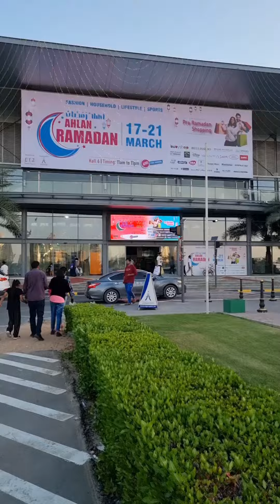Pre Ramadan Sale At Expo Center Sharjah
crazy prices and awsum deals in perfumes, cloths, shoes and home appliances